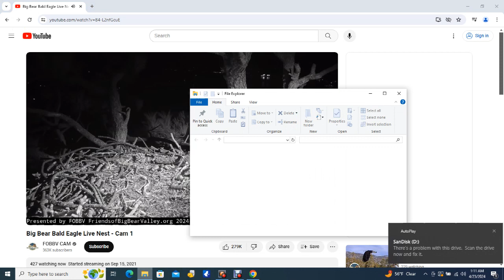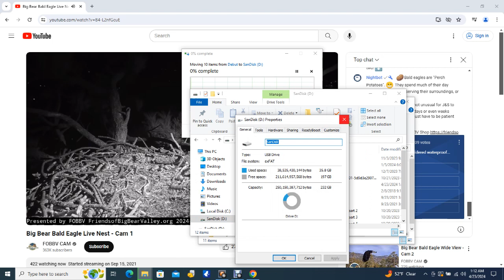Big Bear Bald Eagles 04/22/2024 20:42